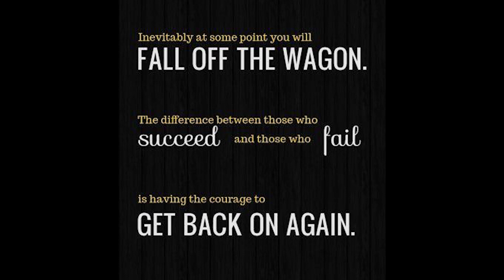Weight Loss Journey - What Do You Do When You Fall Off The Wagon?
It was bound to happen sooner or later.  Weight loss is never easy!!!  But I'm back.  Please pray for me!!